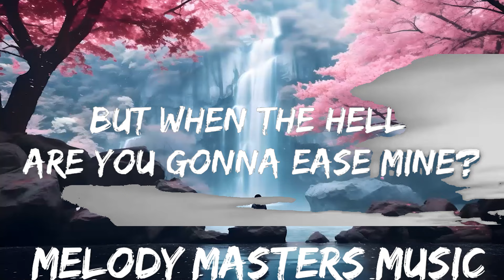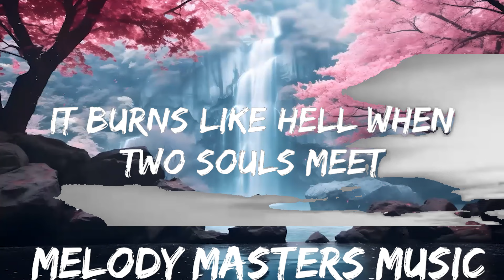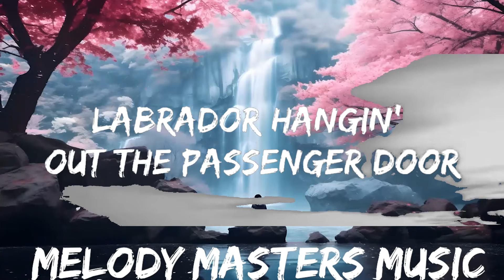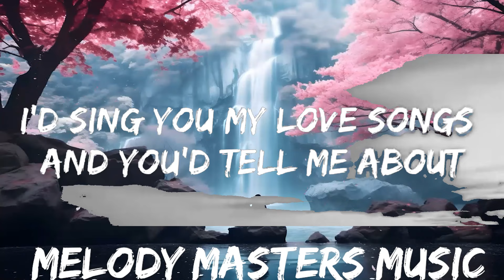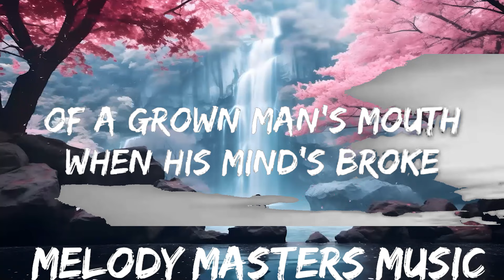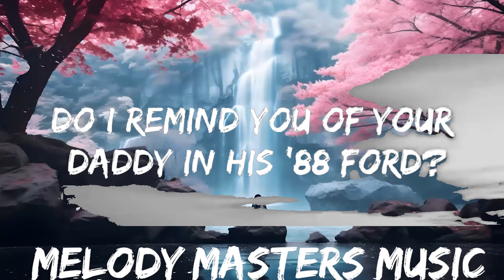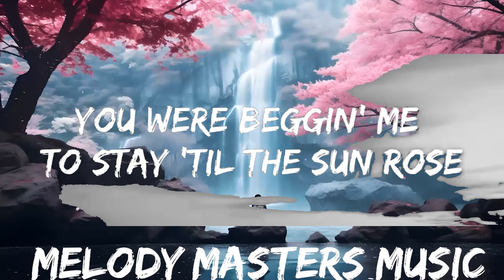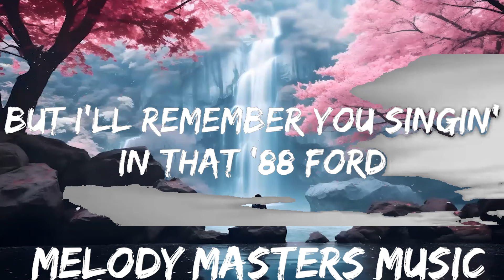Zach Bryan - I Remember Everything (Lyrics) feat. Kacey Musgraves | 25mins - Feeling your music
🎵 Follow the official 7clouds playlist on Spotify :
​🎧 Zach Bryan - I Remember Everything (Lyrics)  feat. Kacey Musgraves
⏬ Download / Stream:

👉 Zach Bryan:

☁️ 7clouds:

🎤 Lyrics: Zach Bryan - I Remember Everything feat. Kacey Musgraves

A beach towel rests on the dryin' line
I'd sing you my yêu songs and you'd tell me about